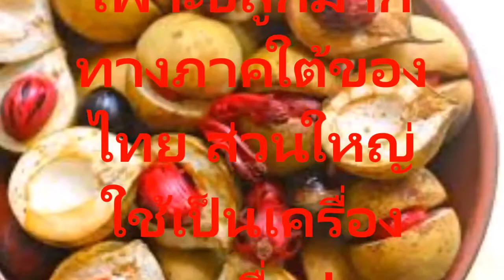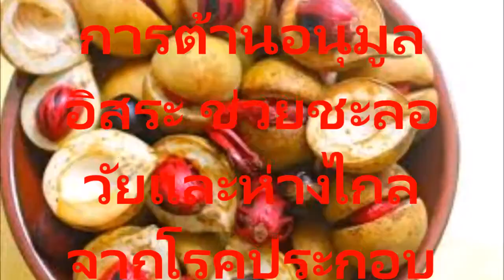จันทน์เทศ สรรพคุณทางยาสมุนไพร และประโยชน์โทษอันตรายที่คุณควรรู้